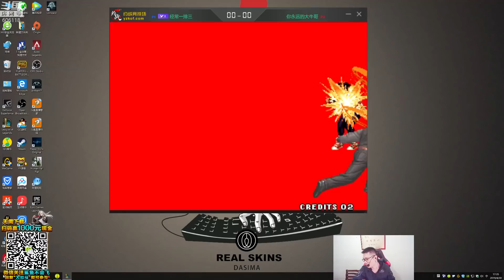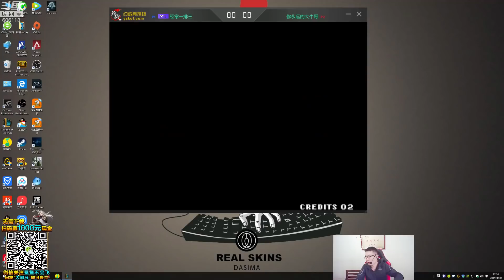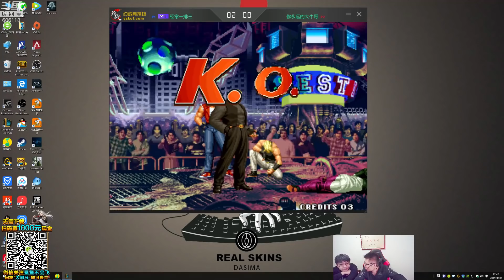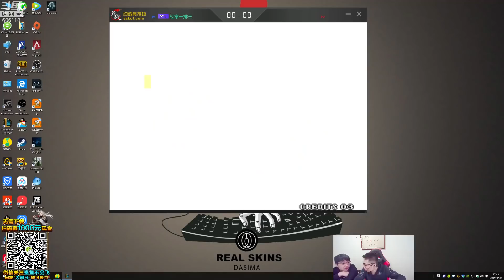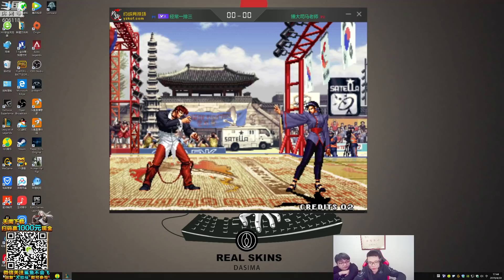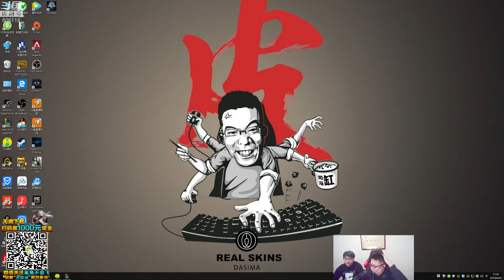【大司马】拳皇：不吹牛，我龙二摸到你就死，一管血就秒杀！一串三都是小case 4月30日